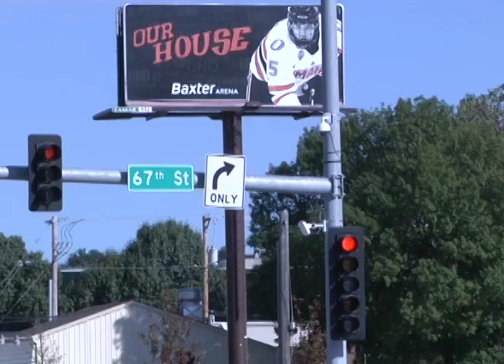Murphy_PKG2_Aksarben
The businesses and people of Aksarben Village look forward to what kind of economic impact Baxter Arena has on the area when it opens later this month.